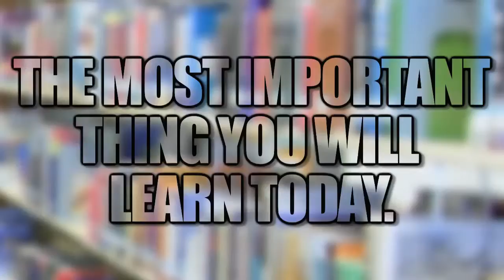The Most Important Thing You Will Learn Today - 6/10/11